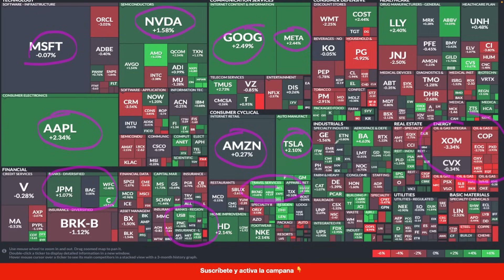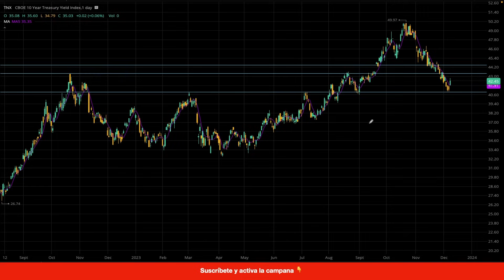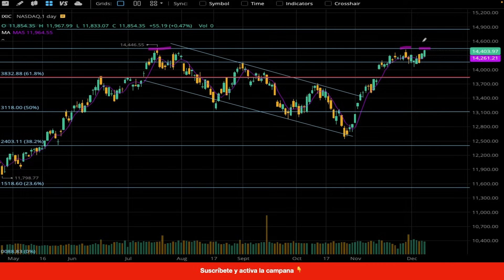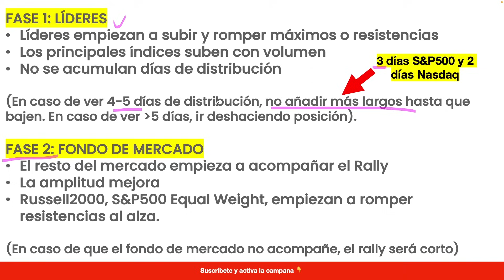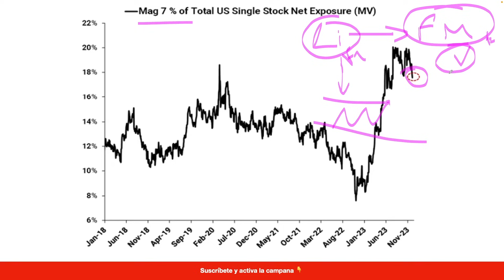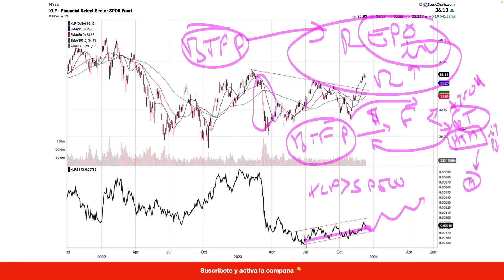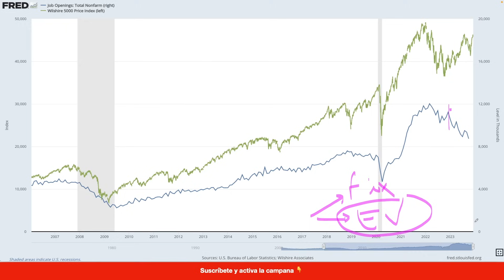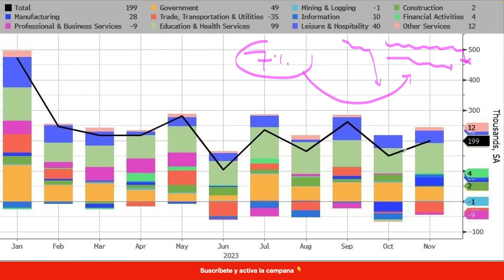🎯 ESTO NO ha OCURRIDO en 20 AÑOS | AQUÍ es dónde WALL STREET está INVIRTIENDO su DINERO para 2024